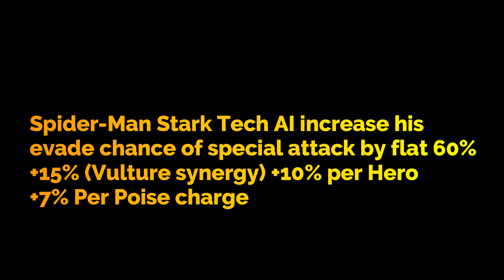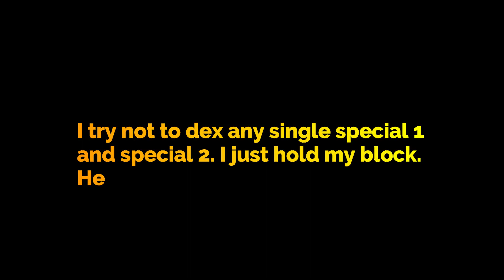Variant 7 tips | Spider-Man (Stark Enhanced) evade EVERY SINGLE special attack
Just hold your block, let KABAM AI work for you XD.